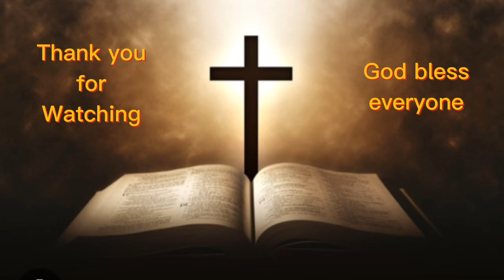The Communicants/ My First Communion/Braydon Drew Vista